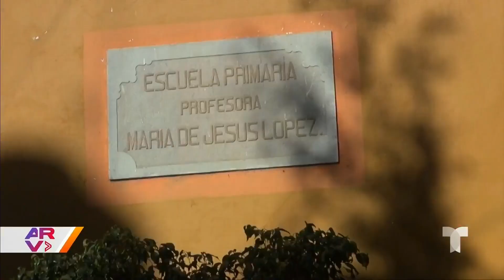Menores en Guanajuato se intoxican con Clonazepam en reto viral de TikTok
Video oficial de Al Rojo Vivo. Menores en Guanajuato, México, fueron afectados por consumir Clonazepam y tratar de aguantar despiertos el mayor tiempo posible para cumplir un reto viral de TikTok.